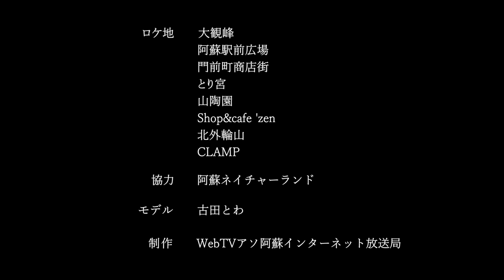connect with ASO 2020 summer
2020年夏の阿蘇市の観光CM。
ドローンで撮影した阿蘇の雄大な自然や、古田とわさんをモデルに爽やかな阿蘇の夏を表現しました。
また、コロナ禍で私たちの生活に浸透したオンラインを、早朝阿蘇の草原で行う天空ヨガに取り入れた「天空ヨガZOOMオンライン」も紹介しています。
『つながる阿蘇』をテーマにした観光CM、ぜひご覧ください。

天空ヨガについてのお問合せは阿蘇ネイチャーランドまで。